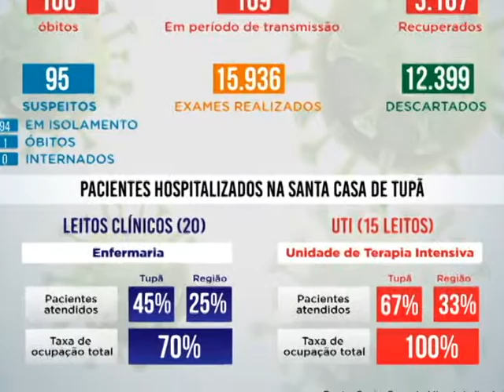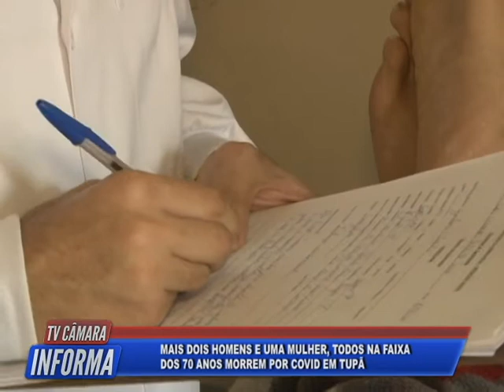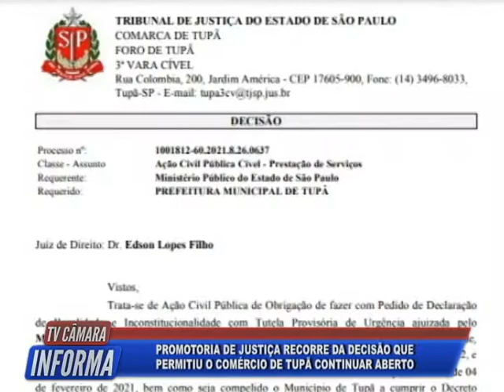Tv Câmara Informa 06/04/2021 - Bloco 1